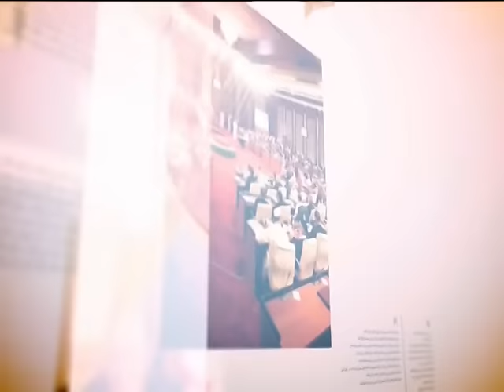ليبيا: قوات فرنسية مع حفتر تكشف ازدواجية موقف الغرب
المقدم  |  سليم صالحي
المنتج  |   طيب غيلوفي
الضيوف:
د. عبد العزيز الورفلي  ـ  مسؤول الإعلام في المؤتمر الوطني
كامل المرعاش  -  كاتب ومحلل سياسي  -  باريس
د. عبد المنعم حريشة  ـ  باحث ومحلل سياسي  -  طرابلس
 موريتانيا: استعدادات حثيثة لاستضافة القمة العربية لأول مرة
أحمد ولد محمد المصطفى  -  كاتب صحفي  -  نواكشوط